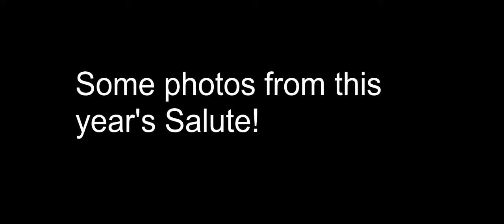Does Black Powder need a new edition?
With the recent announcement of Bolt Action 3rd Edition, is it time Black Powder had a shake up?

Do we need new rules, or more supplements?

Pics are form last week's game, and some taken at Salute 2024!

Hope you enjoy, and see you guys on Wednesday's livestream!